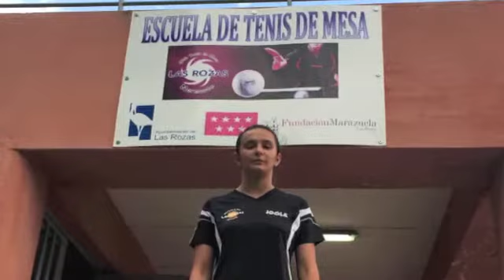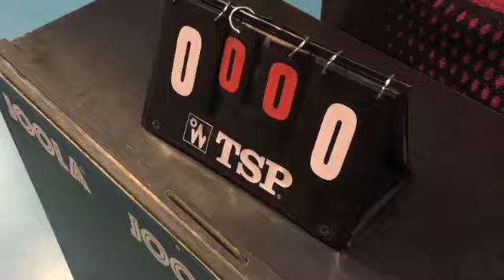Una alumna campeona en 1º de la ESO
Nuestra alumna Ainhoa Cristóbal Huertas nos cuenta lo que significa sacrificarse y obtener recompensas. ¡Enhorabuena campeona!